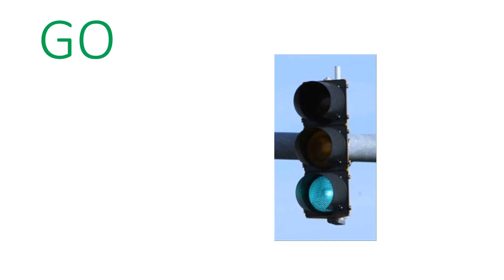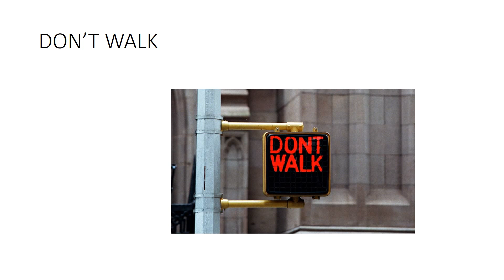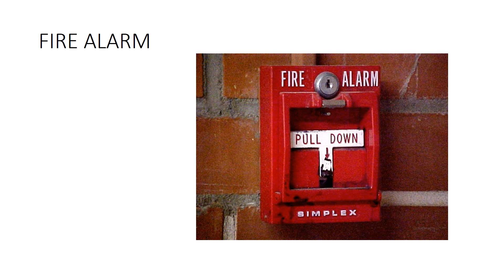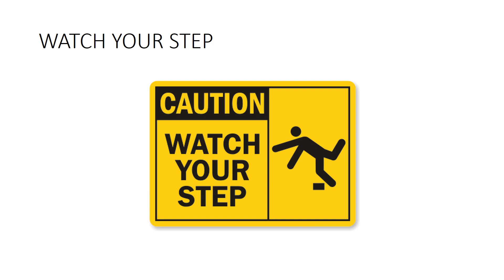Safety words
SAFETY WORDS FOR CHILDREN WITH AUTISM